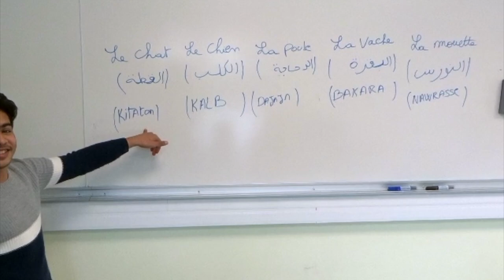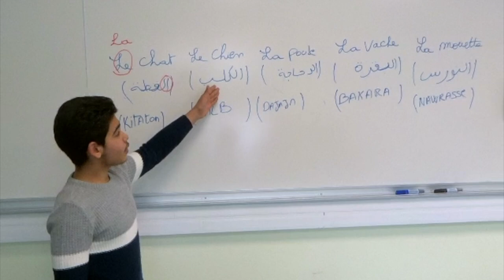Arabe - Articles - Mohamed Karim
Comparaison du français et de l'arabe standard par Mohamed Karim, dans le cadre du projet Lexilala (Lexilala.org)